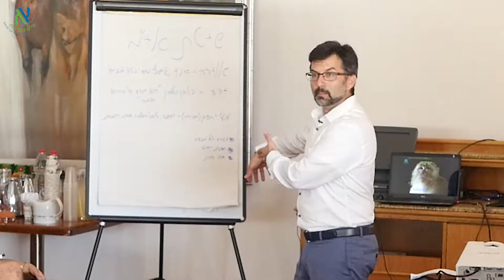ניסוי בשימפנזים שמלמד על כוחו של הרגל וקיבעון - עבור אי"מ הדרכות